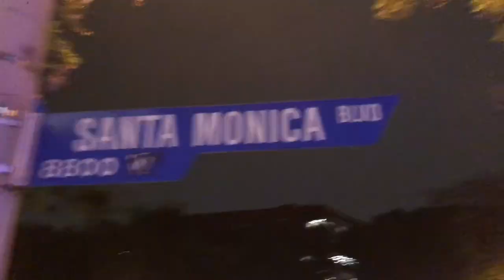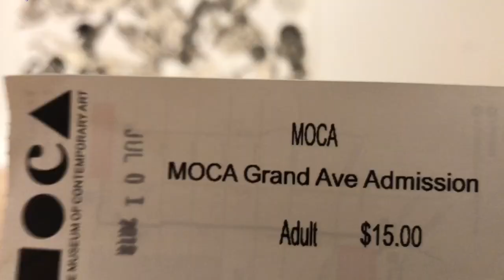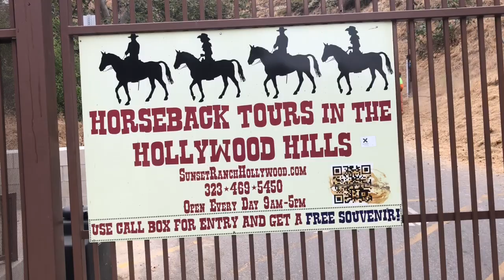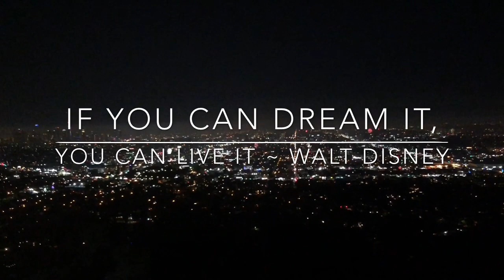🏈 Top Places to visit in Southern California, Los Angeles, USA plus Disneyland 2018 🇺🇸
Southern California
Los Angeles, Santa Monica, Venice Beach, Disneyland, Hollywood, West Hollywood, Griffith Park, Laguna Beach, Getty Museum, Beverly Hills

Southern California (colloquially known as SoCal) is a geographic and cultural region that generally comprises California's southernmost counties, and is the second most populous urban agglomerations in the United States.[1][2] The region is traditionally described as eight counties, based on demographics and economic ties: Imperial, Los Angeles, Orange, Riverside, San Bernardino, San Diego, Santa Barbara, and Ventura.[3] The more extensive 10-county definition, which includes Kern and San Luis Obispo counties, is also used and is based on historical political divisions.[1]

The 8-county and 10-county definitions are not used for the greater Southern California Megaregion, one of the 11 megaregions of the United States. The megaregion is more expansive, extending east into Las Vegas, Nevada and south across the Mexican border into Tijuana.

Southern California includes the heavily built-up urban area which stretches along the Pacific coast from Ventura through the Greater Los Angeles area and the Inland Empire, and down to Greater San Diego. Southern California's population encompasses seven metropolitan areas: the Los Angeles metropolitan area (Los Angeles and Orange counties), the Inland Empire (Riverside and San Bernardino counties), the San Diego metropolitan area, the Oxnard–Thousand Oaks–Ventura metropolitan area, the Santa Barbara metropolitan area, the San Luis Obispo metropolitan area, and the El Centro area. The Los Angeles area has over 12 million inhabitants, while the Riverside-San Bernardino area has over 4 million inhabitants and the San Diego area has over 3 million inhabitants. For Combined Statistical Area (CSA) purposes, the five counties of Los Angeles, Orange, Riverside, San Bernardino, and Ventura, are all combined to make up the Greater Los Angeles area with over 17.5 million people, the second-most populous U.S. combined statistical area, after the New York metropolitan area. With over 22 million people, southern California contains roughly 60 percent of California's population.

The Colorado Desert and the Colorado River are located on southern California's eastern border with Arizona, and the Mojave Desert is located north on California's Nevada border. Southern California's southern border is part of the Mexico–United States border.